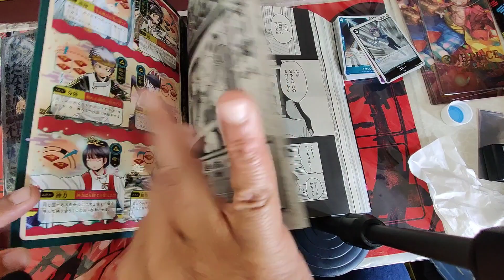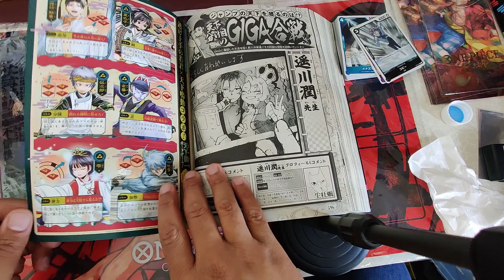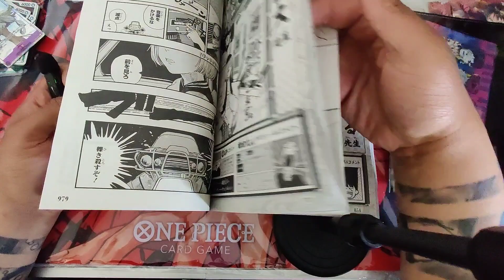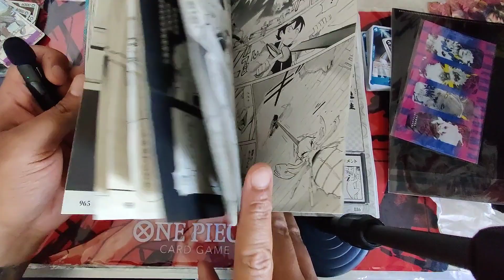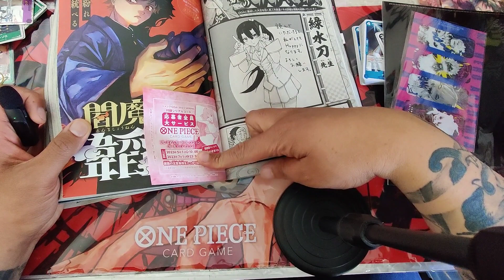One Piece card game Giga Jump June 2023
May 1st is finally here and I went hunting for giga jump one piece girls. Oh they are some crafty people and unfortunately there is a whole process to getting said cards.